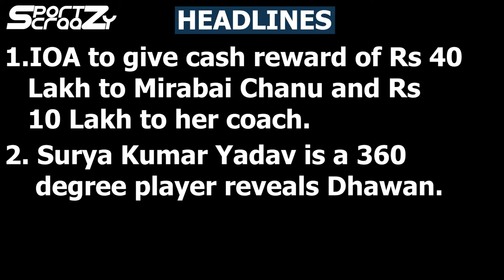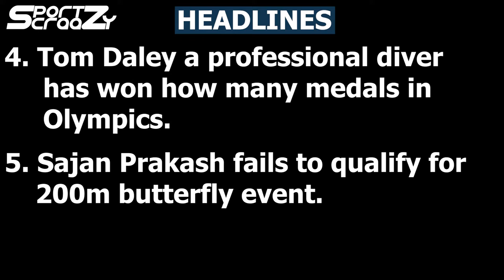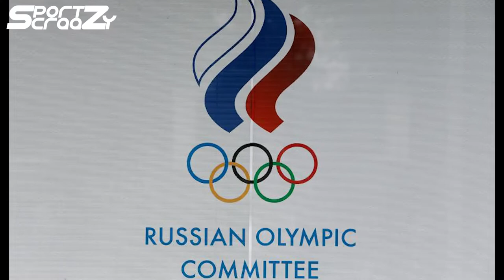Tokyo Olympics 2021: Why Russians are competing under the name ‘ROC’ | what is ROC?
At the 2020 Tokyo Olympics, there are 335 sportspersons from Russia competing with athletes from around the world. Yet, unlike their counterparts, the Russians are not allowed to use their country’s name, flag, and anthem, and are competing under the acronym ROC, meaning Russian Olympic Committee.

In the 2020 medals tally, all of their medals are listed next to the name ROC, with a flag that is different from Russia’s official.

What led to Russia being ‘banned’ from Tokyo Olympics 2020?

In December 2019, the World Anti-Doping Agency (WADA) banned Russia for four years from competing in international events, including the Tokyo Olympics and the FIFA World Cup in 2022. The ban was enacted after new revelations came up about a doping program that Russia had been accused of.

For many years, whistleblowers and investigators had accused Russia of running a doping program so sophisticated that it forced international federations to stop its athletes from competing in major events.

In September 2018, after multiple investigations, WADA lifted the sanctions on the condition that Russia hands over athlete data from its Moscow laboratory to doping regulators, which would help identify hundreds of athletes who may have cheated across various sports.

What was Russia originally accused of?

Russia was then accused of manipulating that database, leading to the WADA panel suggesting the four-year ban.

In 2014, 800m runner Yulia Stepanova and her husband Vitaly, a former employee of the Russian Anti-Doping Agency, RUSADA, appeared in a German documentary and lifted the lid on what was later described as one of the most “sophisticated doping programs” in sports history.

Two years later, another whistleblower — Grigory Rodchenkov, a former head of the RUSADA — told The New York Times that Russia ran a carefully planned, state-sponsored doping scheme. Rodchenkov’s claims were more damning.

He alleged a wider conspiracy, in which the country’s anti-doping and members of intelligence services substituted urine samples of the athletes through a hidden hole in the wall at the agency’s laboratory during the 2014 Sochi Winter Olympics. The lab, according to investigations, was guarded by members of Russia’s state security services.

Subsequently, the International Olympic Committee (IOC), WADA, and other global federations launched a series of investigations.

But what does the ‘ban’ effectively mean?

The ban is not outright, and 335 athletes from Russia are still playing at Tokyo, only under the name ROC, meaning Russian Olympic Committee – the team that sends Russian athletes to all Games. In effect, the ‘punishment’ only consists of forcing them to not use Russia’s name, flag, or national anthem.

WADA President Witold Bańka said about the case to USA Today, “We at WADA remain disappointed that CAS has decreased the level of the sanctions from four years to two years and that CAS allows them to compete for Russian athletes with the colors of the flag in the uniforms.”

The ROC players are only those who have been able to prove that they were not part of the doping scam. As per the IOC, “All public displays of the organization’s participant name should use the acronym ‘ROC’, not the full name “Russian Olympic Committee”.